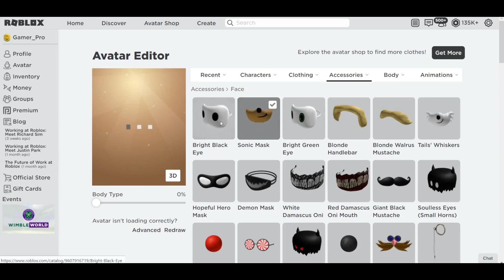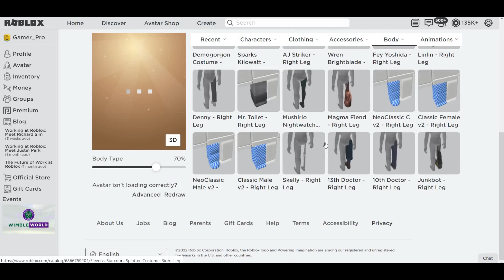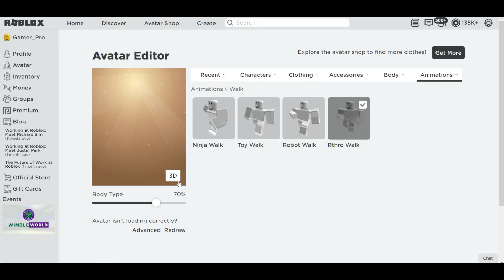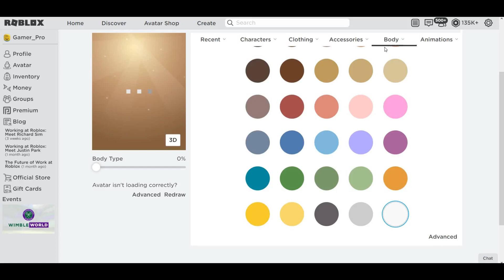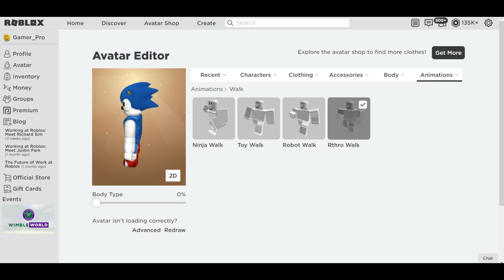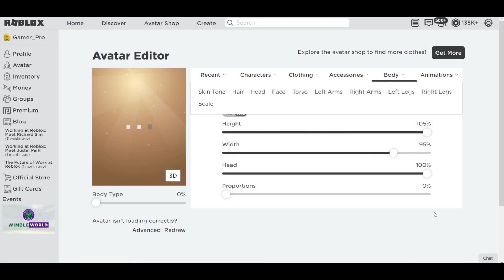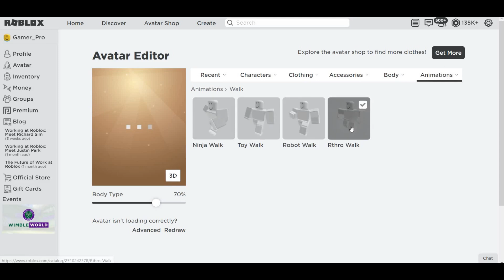How To Make Faker Sonic (EXE) And NEO In Roblox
faker and neo